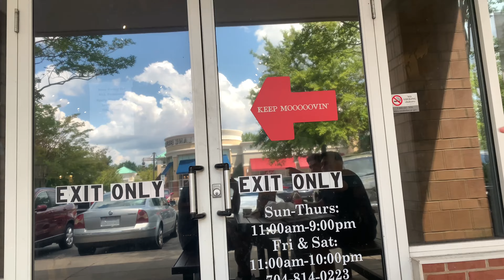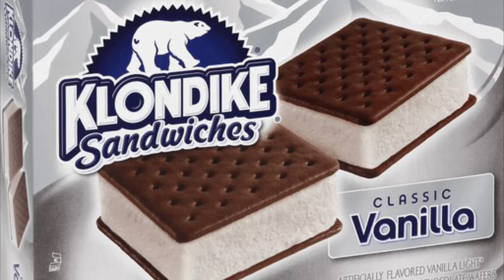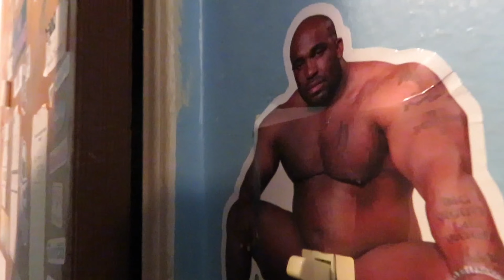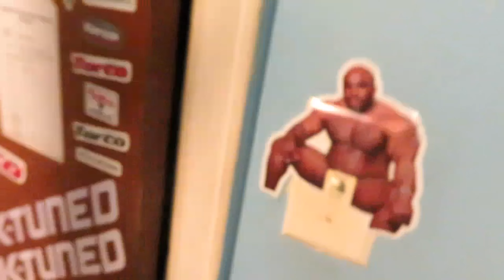LOST ON A JET SKI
Vlog #17 , LOST ON A JET SKI

Bikes
KX85
Yamaha
Honda
ATV
Vlog
David Dobrik
Logan Paul
Jake Paul
Entertainment
DJ KHALED
JET SKI